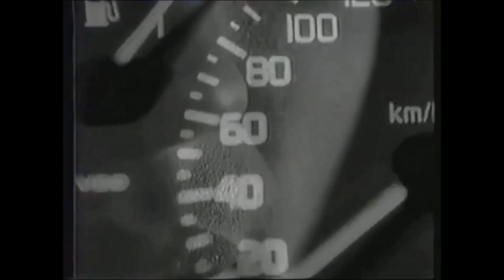Publicité 1992 Renault Safrane (Plaisir)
Publicité de 1992 pour la Renault Safrane.

Bon Visionnage.

Merci.